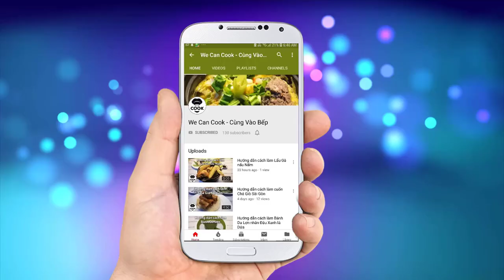CÁCH LÀM CÁ HỒI CHIÊN CÁ HỒI ÁP CHẢO CÁ HỒI SỐT TERIYAKI (Shake Teriyaki)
Nhật Bản là đất nước nổi tiếng về nền ẩm thực tươi sống như Sushi, Sashimi...Ngoài ra, Đất nước xứ Hoa Anh Đào còn gây bất ngờ với nhiều thực khách về sự phối trộn gia vị để tạo nên nhiều nước sốt cực kỳ thơm, ngon và tốt cho sức khỏe. Trong đó có thể kể đến nước Sốt Teriyaki, một sự pha trộn giữa các gia vị và rượu tự nhiên để tạo nên hương vị đặc biệt, khó quên. Đặc biệt khi nước sốt này được sử dụng để chế biến với hải sản, tiêu biểu là Cá Hồi với lượng thịt omega3 nhiều chất béo tốt cho sức khỏe. Sự kết hợp này đã tạo nên món ăn trứ danh. Món Cá Hồi Sốt Teriyaki siêu ngon luôn đó cả nhà ơi! Let's cook ngay thôi nào!

@ Các bước thực hiện:
Bước 1: Sơ chế:
- Cá hồi cắt miếng vừa ăn, dùng giấy thấm khô, tẩm bột mì 2 mặt
- Bông cải trắng xanh cắt miếng nhỏ, luộc sơ qua, rửa qua nước lạnh để ráo
- Hành boa rô cắt khúc, tỏi gừng cắt nhỏ.
Bước 2: Chế biến:
- Cho hành boa rô, tỏi, gừng vào áp chảo dậy mùi thơm
- Cho các gia vị làm sốt còn lại vào trừ bơ vào hỗn hợp trên đun nhỏ đến khi sôi lên trong khoảng 20-30 phút. Sốt sệt lại bỏ xác là xong phần sốt teriyaki
- Cho dầu vào chảo nóng, cho cá vào áp chảo cho chín 2 mặt.  Lửa vừa 2-3 phút. Lửa lớn khi vớt ra.
- Áp chảo bông cải cho xém cạnh.
- Bắc chảo nóng cho bơ vào. Sau đó cho sốt teriyaki vào đun sôi. Tiếp tục cho cá vào trở đều 2 mặt cho thấm sốt là xong.

@ Nguyên liệu gồm:
1. Cá Hồi phi lê: 300-400gr
2. Bông cải xanh: 100gr
3. Bông cải trắng: 100gr

1. Hành boa rô: 20gr
2. Tỏi băm: 3gr
3. Gừng lát: 3gr
6. Nước: 30ml
7. Nước tương nhật: 30ml
8. Đường: 10gr

+ Áp chảo cá:
1. Bột mì số 8: 20gr